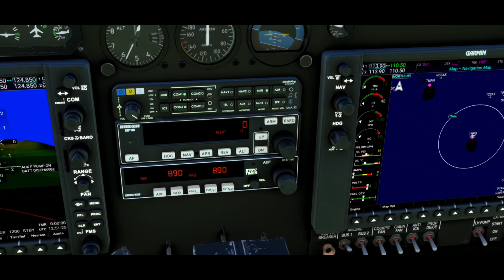TRPG 🇲🇸 TAPA 🇦🇬 MSFS